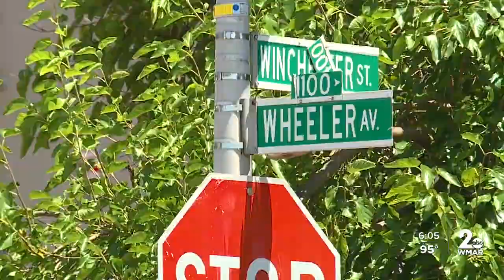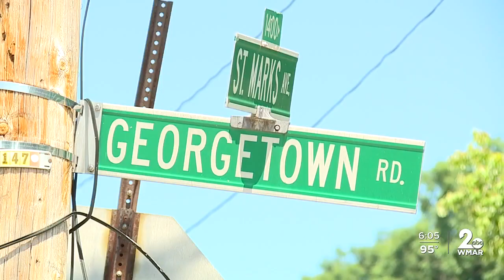Baltimore on verge of 200 homicides so far this year